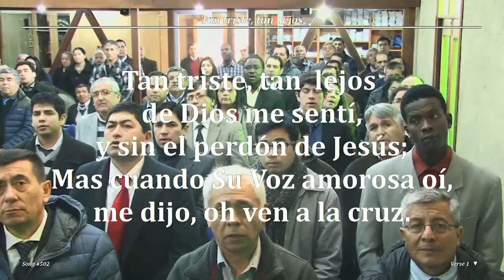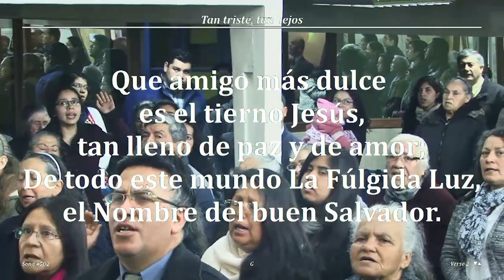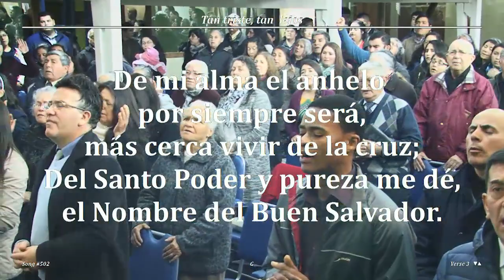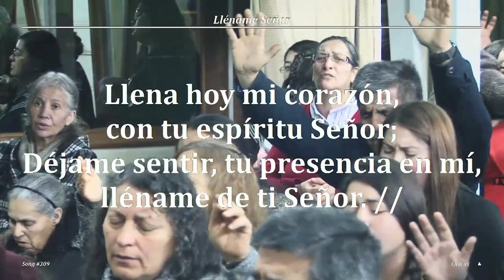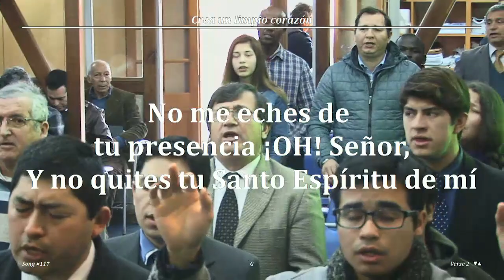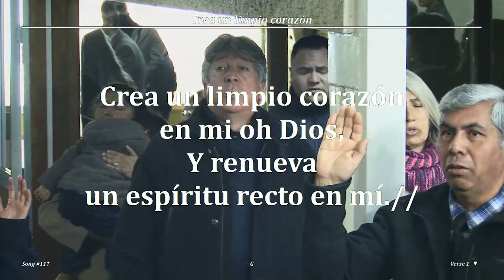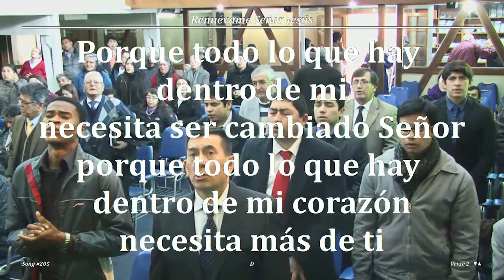2017 0827d Jorge Flores A